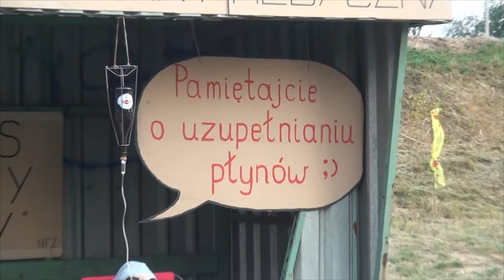KAPOTA HEJ SOKOŁY dożynkowo